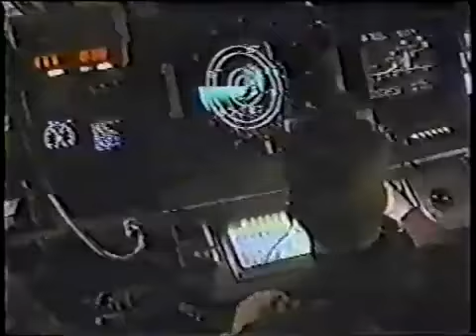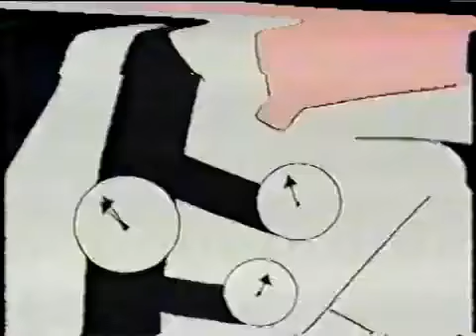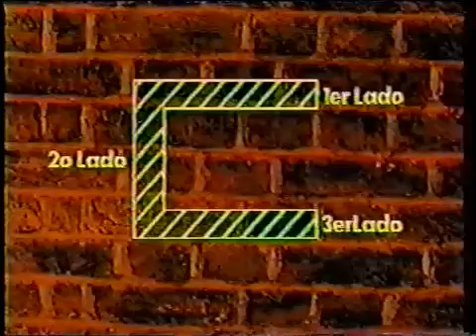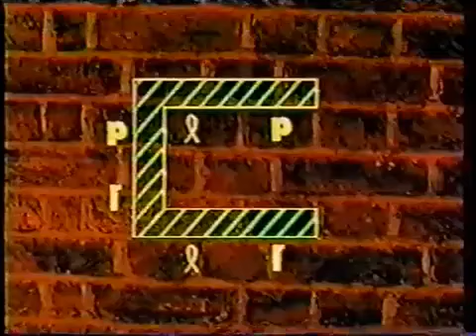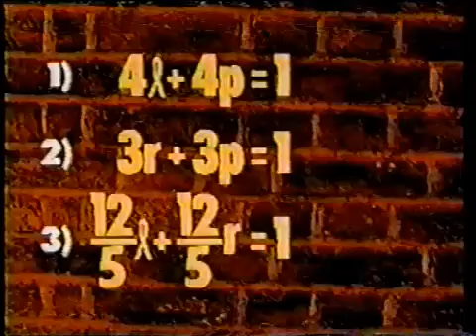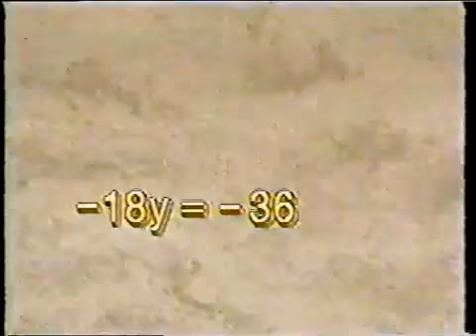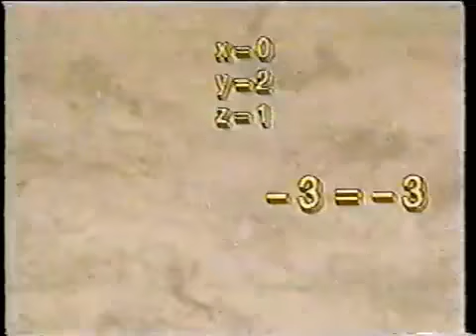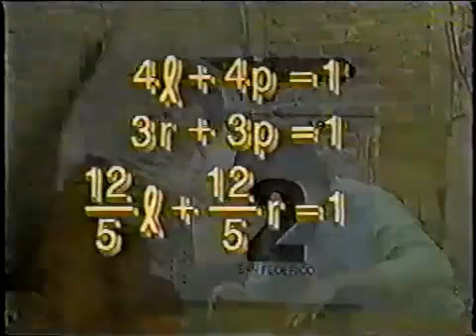SISTEMA DE ECUACIONES DE TRES POR TRES POR MÉTODO DE REDUCCIÓN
Problemas de la vida cotidiana,  se pueden resolver con sistemas de ecuaciones con tres incógnitas,  el método de reducción nos puede ser muy útil.